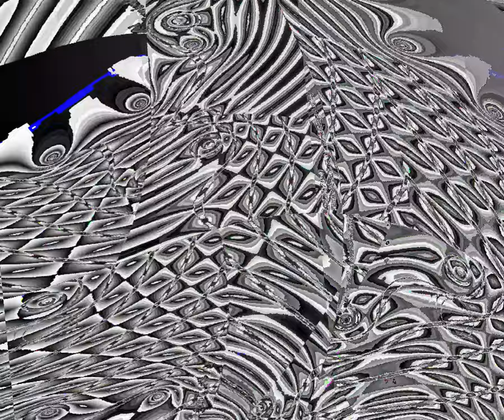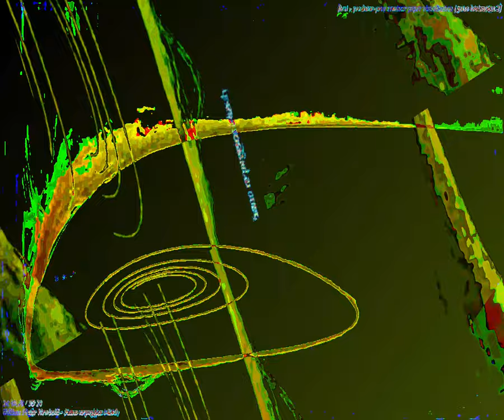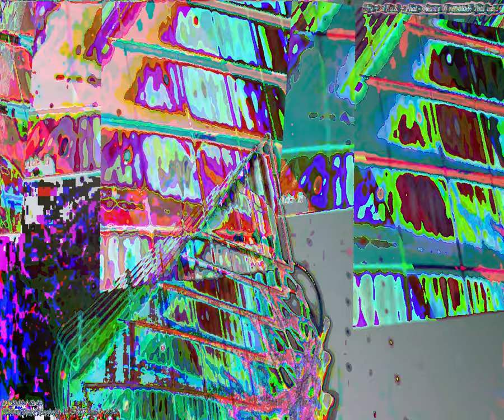[EPILEPSY WARNING] Movie 23 08 15 18h29m41s